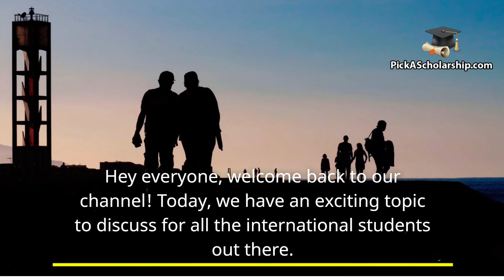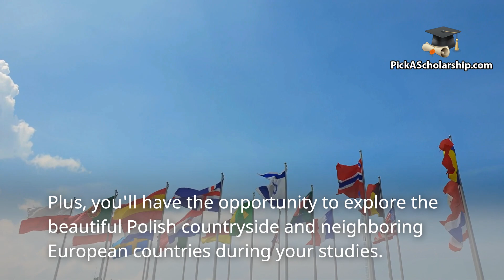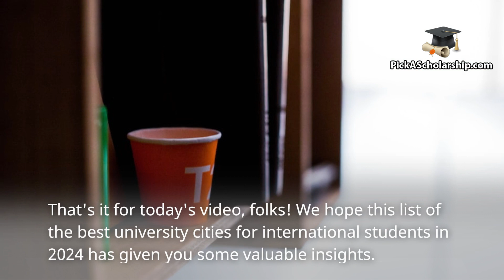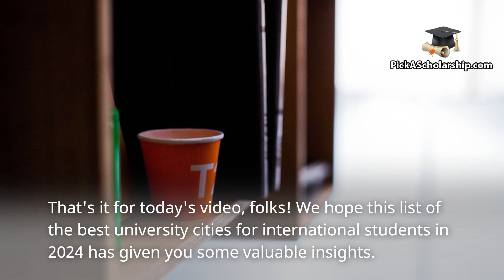Best University Cities for International Students in 2024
👉 ABOUT THIS  🎬 VIDEO 🎬 👇

Have you ever wondered which cities around the globe offer the best experience for international students? If you have, then you’re in luck! This article is here to guide you through the top university cities that have become crucial factors for prospective students when deciding where to apply.

The fascinating findings of this study, which were recently published on The Atlantic CityLab website, include both expected and unexpected results. While most people might immediately think of cities like London and New York when considering the best student cities worldwide, a few surprising contenders deserve recognition. Have you ever considered Atlanta or Seoul?

If these cities didn’t make it onto your list of “best cities for students,” it might be time to reconsider. Astonishingly, they boast some of the highest concentrations of top-tier universities in the entire world. So, if your idea of an ideal student city involves being surrounded by thousands of other brilliant college and graduate students, then get ready to broaden your horizons.

To conduct their analysis, the experts at the Martin Prosperity Institute first examined the top 100 universities globally, as identified by the EL World University Rankings. The uncovered results are truly eye-opening and will reshape your perception of the ultimate university cities.

Buckle up, and let’s embark on an adventure to discover the most extraordinary university cities for international students